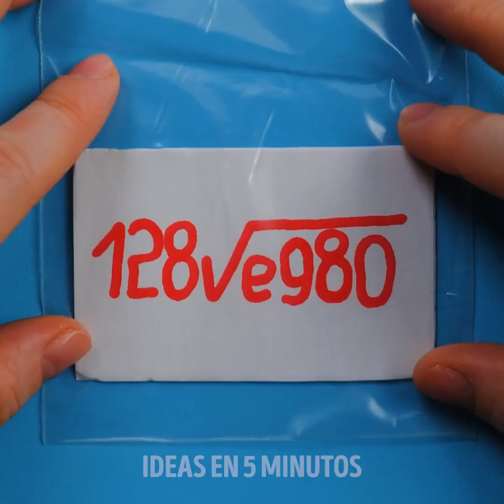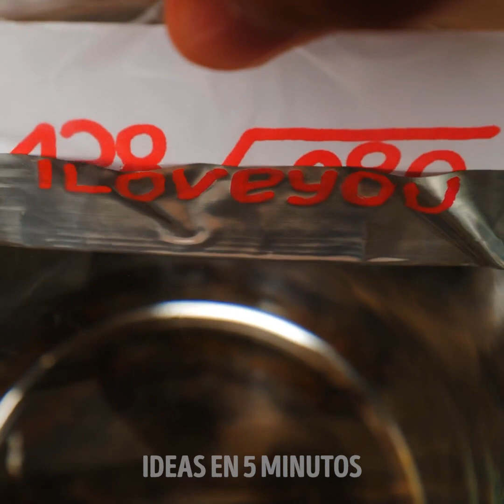EXPERIMENTOS CASEROS INCREÍBLES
00:16 Truco simple con algodón de azúcar
01:00 Trucos e ilusiones con agua
01:48 Nieve casera
03:10 Cómo doblar un tenedor
03:19 Trucos geniales con globos
05:20 Experimentos caseros con agua